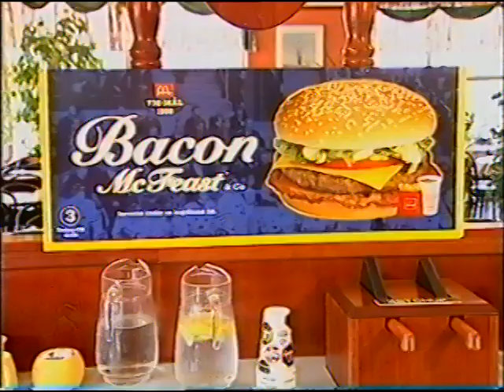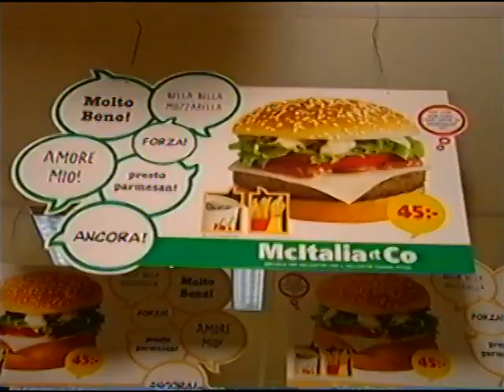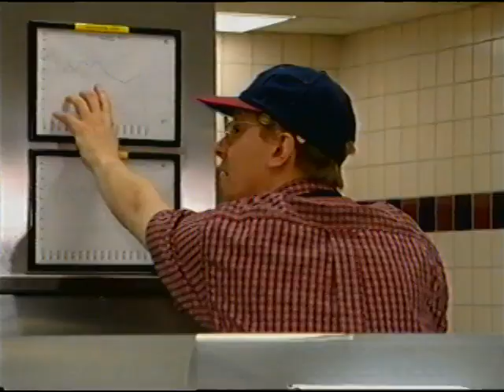Bäst av SMASK! Sketcher 1996-1999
Bäst av SMASK! Sketcher 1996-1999, Svenska McDonald's internkommunikationskanal för personal - SMASK! av Baluba Television